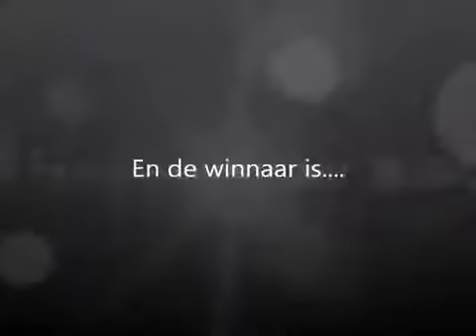Connecting CTOs 2013